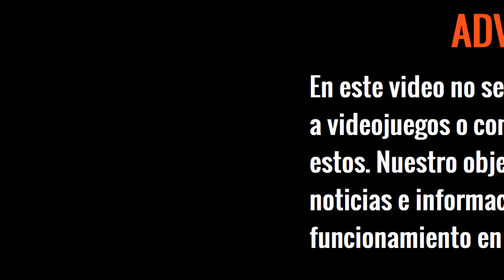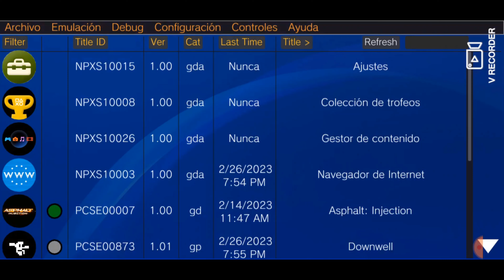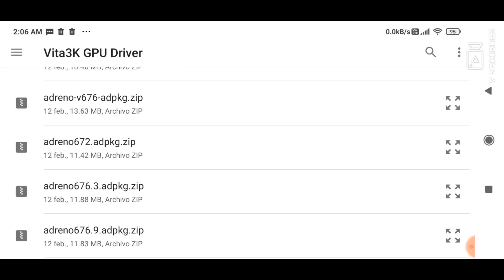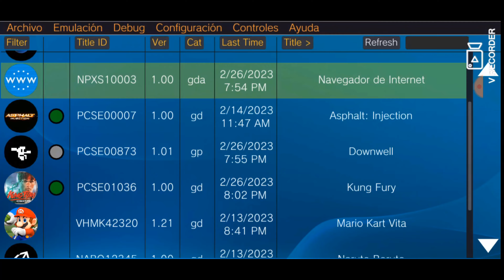Cómo jugar PS Vita en Android: Guía de configuración del emulador Vita3k